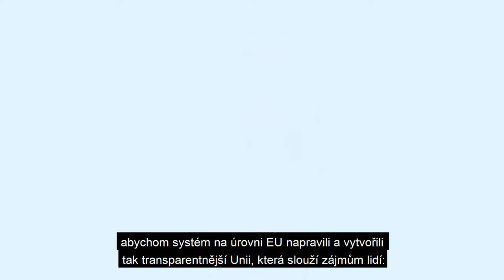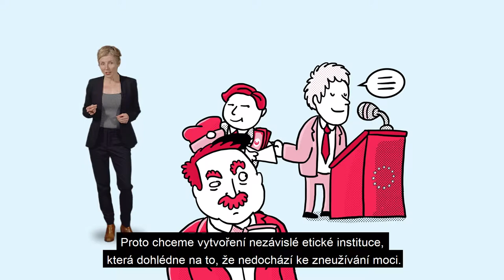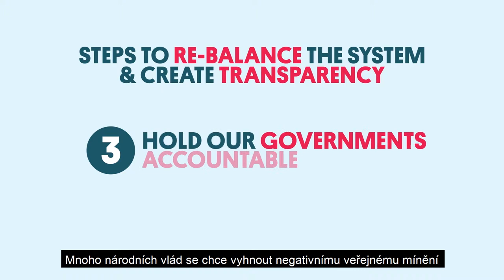Transparentnost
Zaregistrujte se do Rychlokurzu: Zelená témata od A do Z, on-line intenzivnímu kurzu o zásadních výzvách, jimž dnes čelí Evropská unie.